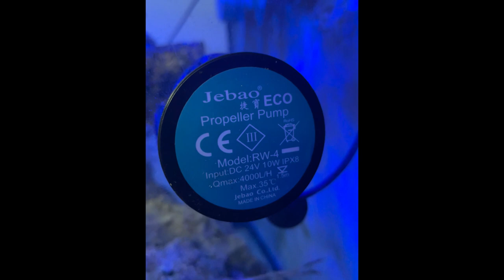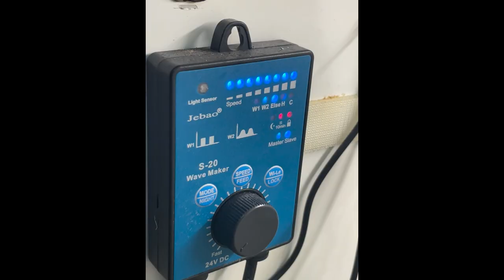Come Pulire pompe di movimento Jebao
Come pulire le pompe di movimento Jebao? La puliza delle pompe di movimento è fondamentale vediamo come farla per avere una vasca che gira sempre nel modo corretto!

🔗 Prodotti consigliati per Nano Reef low cost:

• Pompa di movimento
• Mangiatoia automatica

🔗 Nano Reef completo:

• Nano reef completo